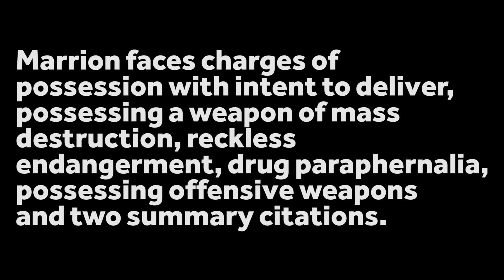Images: Suspect, weapons, drugs